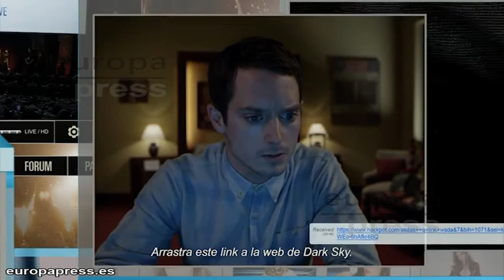Primeras imágenes de lo último de Nacho Vigalondo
Nacho Vigalondo presenta las primeras imágenes de Open Windows. Una arriesgada apuesta del realizador español que gira en torno a Nick Chambers interpretado por Elijah Wood. Este recibe un correo en el que es avisado de que ha ganado el concurso Dark Sky, y que por tanto podrá conocer a su ídolo, la bellísima Jil Goddard, a la que dará vida Sasha Grey.Todo se tuerce cuando le comunican que el certamen donde la conocerá ha sido cancelado. Más tarde, Nick recibe nuevas instrucciones que le llevan a descubrir que Jil está secuestrada, y que de él dependerá su vida.